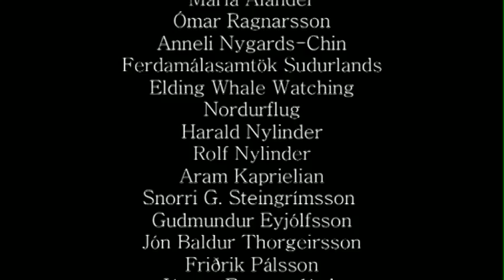Hotel Rangá, South Iceland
Hotel Rangá is the only four star resort in South Iceland. It offers serenity, luxury, and relaxation all year around. Perfectly located close to all of South Iceland 's main attractions, activities, adventures, and historic places.
Hotel Rangá 's picturesque surroundings offer view of the famous Mt. Hekla to the North; a range of mountains, glaciers and a live volcano to the North-East; and of the Westman Islands to the South. Hotel Ranga is located in the middle of what we are now calling "The Ring of Fire" - an exciting area with geothermal and volcanic activity all around.
The hotel has 51 cozy and luxurious rooms, including a Master Royal Suite, and the 7 suites in "The World Pavilion".  Acclaimed gourmet restaurant with riverside setting.